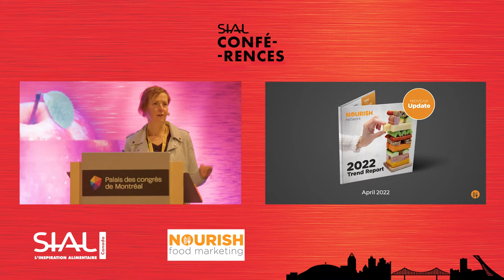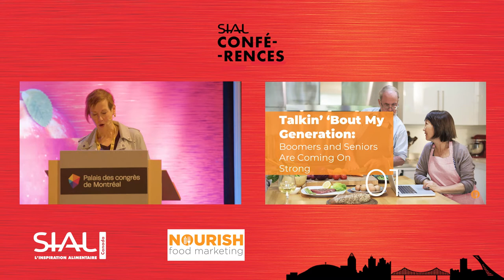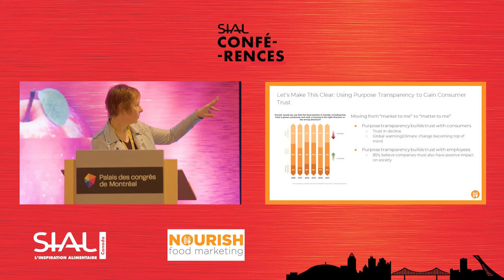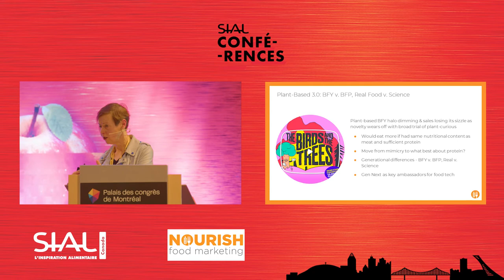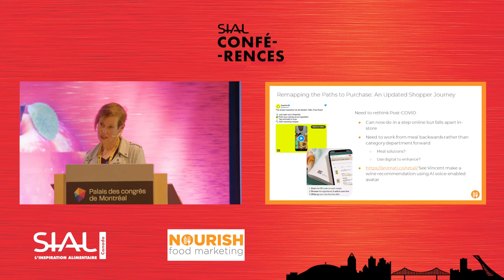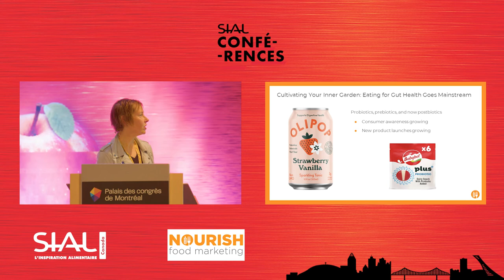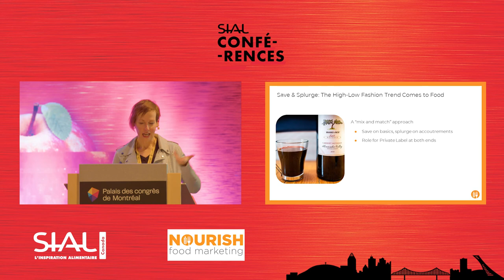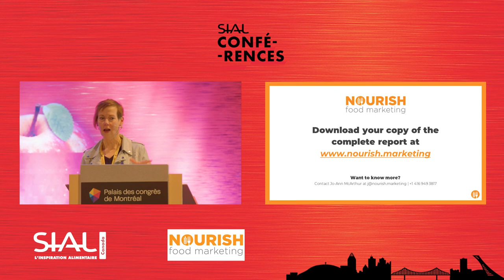The future of food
By Jo-Ann McArthur, President and Chief Strategist at Nourish Food Marketing,

Now that we’re partway through 2022 and COVID continues to evolve, how has consumer behaviour shifted, and how have those trends evolved?

You may be aware of Nourish’s annual trend report that comes out every December. Join Nourish President Jo-Ann McArthur as she talks about what’s next on the horizon and how you can both profit and future-proof your business from the changes ahead.